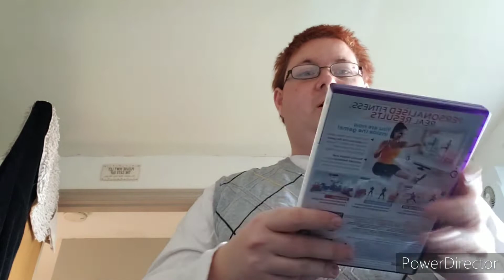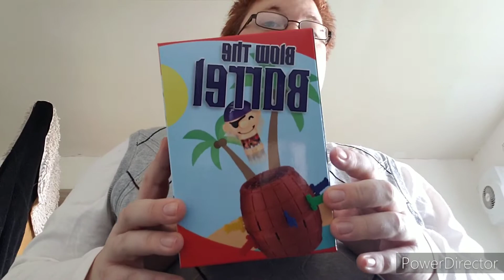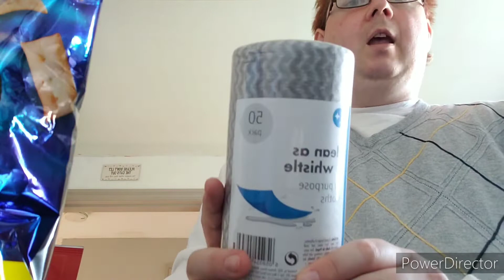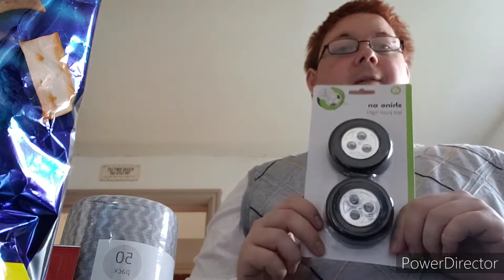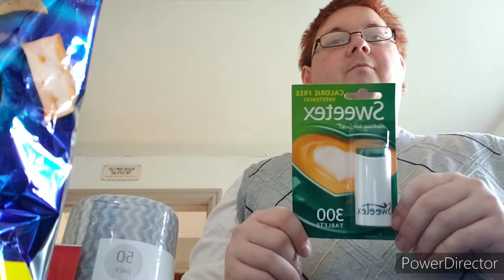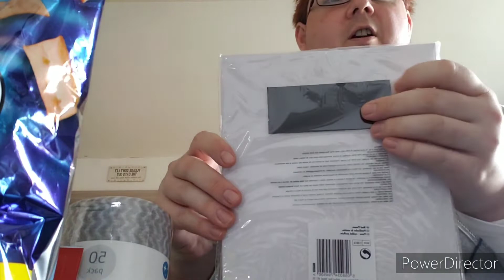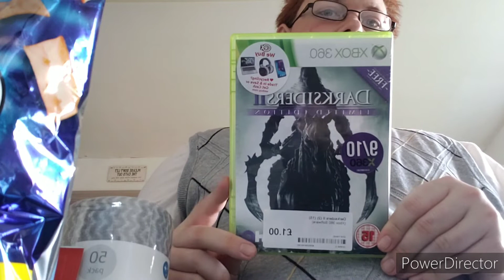scunthorpe shopping haul